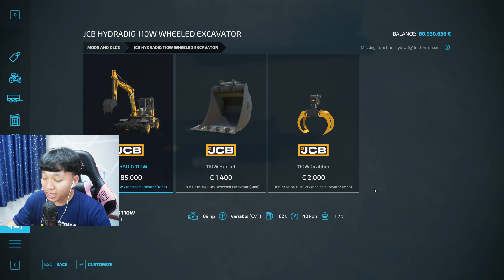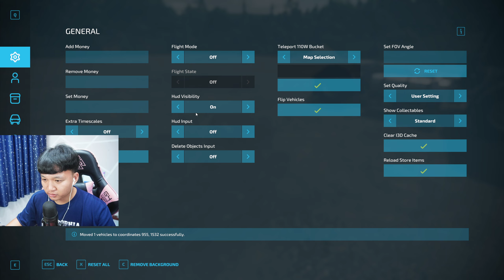ผมเปิดตัวหัวแย็กของJCBจะดีขนาดไหนต้องต่อกับรถขุดล้อยาง 14 ตัน | Farming Simulator 22